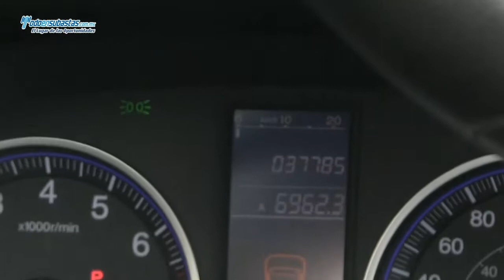Honda CR-V LX Automática A/A B/A CD Línea Nueva / 2011